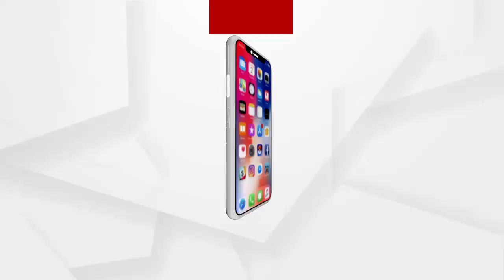ଜଗତସିଂହପୁର ବିଜେପିର ବିକ୍ଷୋଭ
ମାହାଙ୍ଗା ଡବଲ ମର୍ଡର ଘଟଣାର ପ୍ରତିବାଦରେ ଜଗତସିଂହପୁର ବିଜେପିର ବିକ୍ଷୋଭ...ଏନେଇ ଜିଲ୍ଲା ସଭାପତି ସତ୍ୟବ୍ରତ ମହାପାତ୍ର କଣ କହୁଛନ୍ତି ଶୁଣନ୍ତୁ.